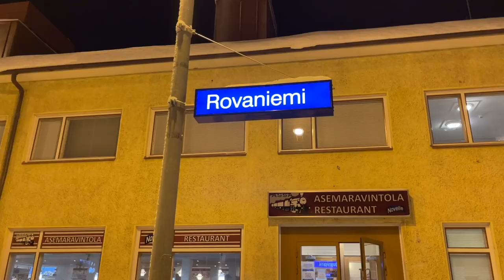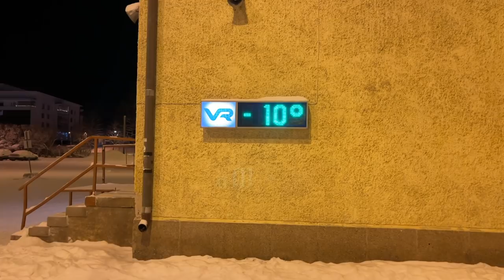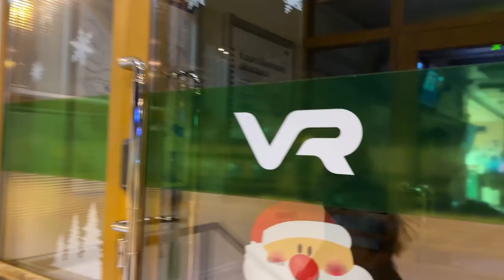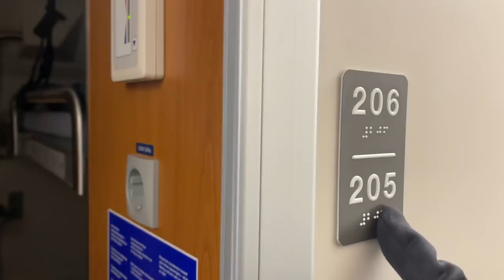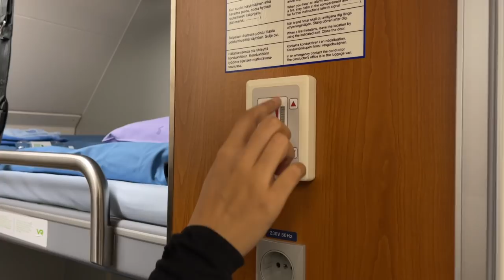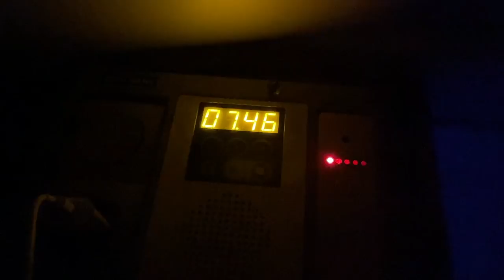First Class Overnight Train In Finland (private room with shower)|Our Adventures Train Journey Hindi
While our adventure of Lapland is coming to an end, we decided to experience a new and our first overnight train journey to get from Rovaniemi to Helsinki to, we took Finland’s high-speed overnight train and booked ourselves a “first class” sleeper car with its own private cabin with bathroom. What was supposed to be a 12-hour journey to our destination turned into a 16-hour journey. Find out how did we stuck at the platform for 4 hours in -20*C.

We stayed in Glass igloos and some other amazing hotels in our Finland travel.

** We had dinner at Rang Mahal Indian Restaurant in Rovaniemi